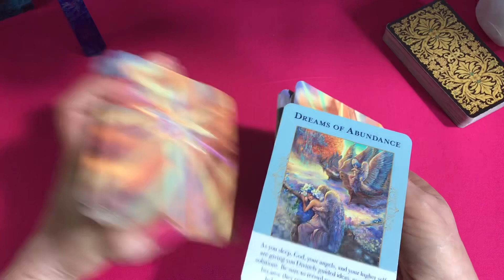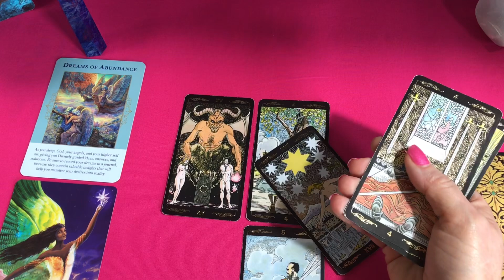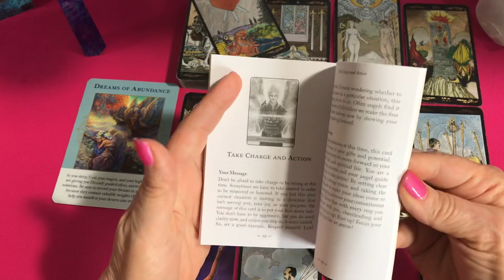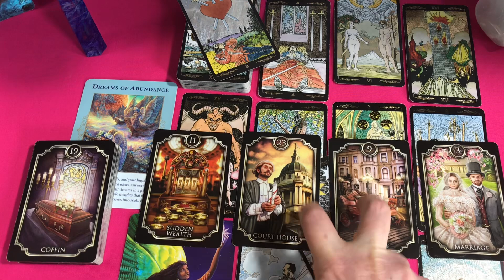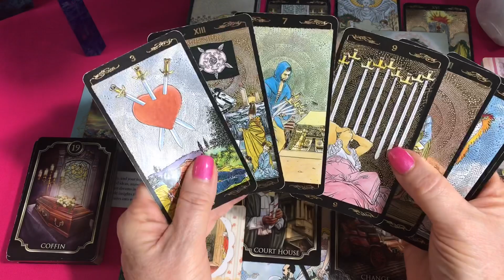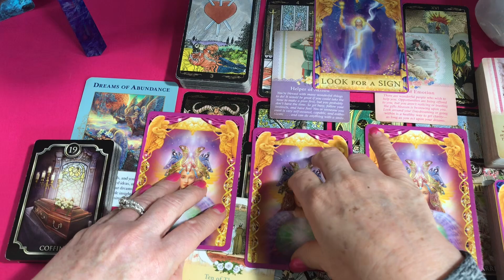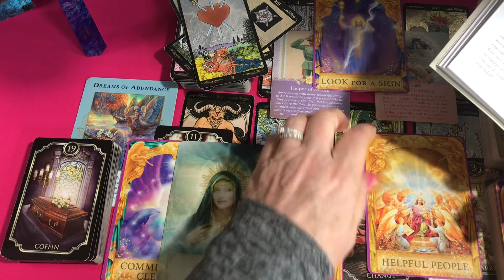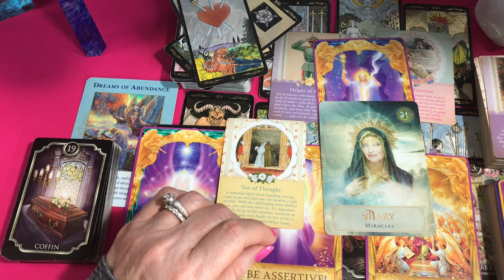Cancer Things Are Changing For The Better Soon May 2021